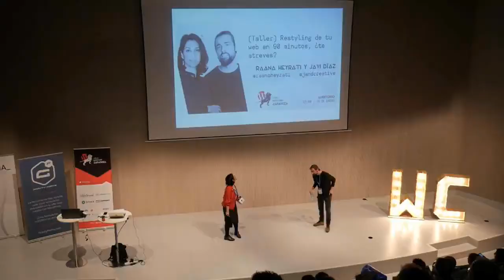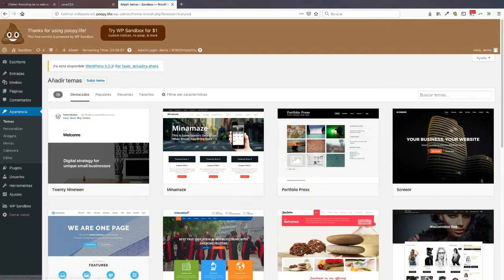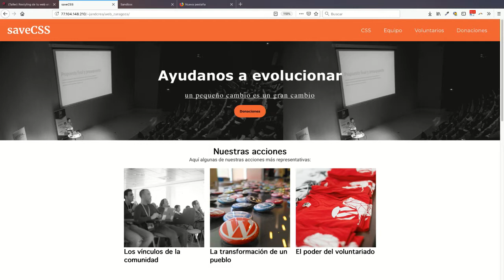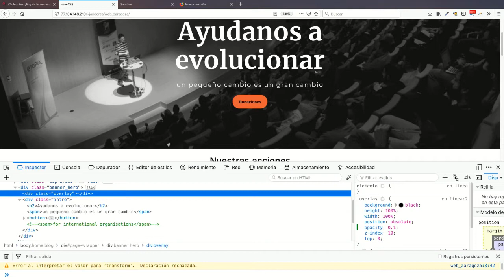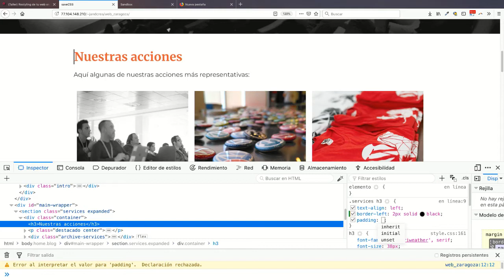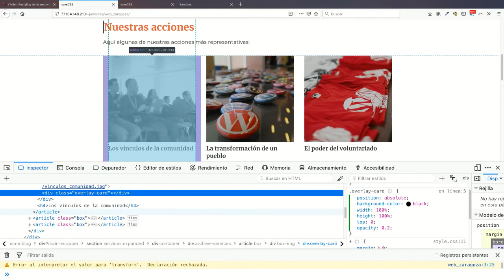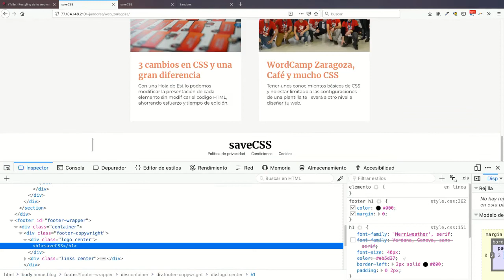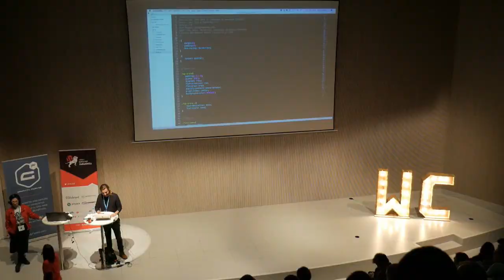Javi Diaz, Raana Heyrati: (Taller) Restyling de tu web en 90 minutos, ¿te atreves?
Has diseñado una web con WordPress, pero su aspecto no te convence del todo.
Tienes un blog con un contenido de valor, pero que le viene bien un lavado de cara.
Tienes el tema más “bonito” del mundo, pero lo quieres personalizar.
Cualquiera de estos motivos son perfectos para que participes en este taller, para que en unos pocos pasos vayas cambiando la apariencia de tu web/blog.
El taller es totalmente práctico, recomendado a los niveles de iniciación y medio (e incluso avanzado si no eres un CSS master). Verás los elementos y las acciones capaces de transformar tu web/blog en pocos minutos.